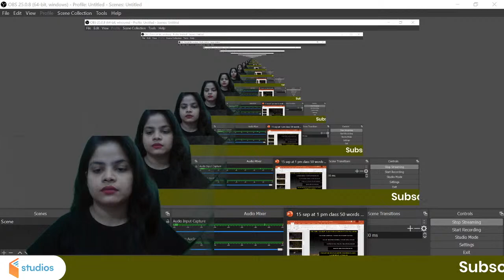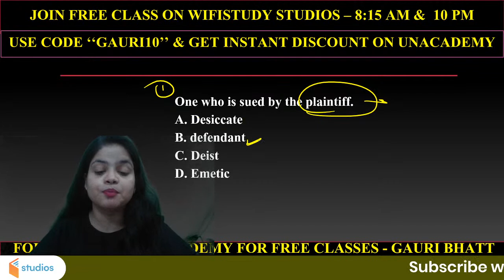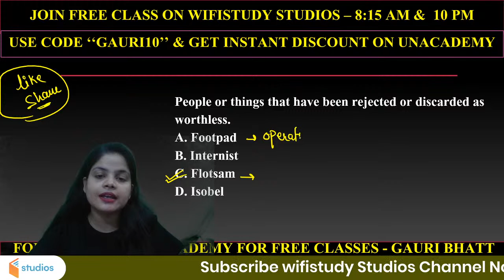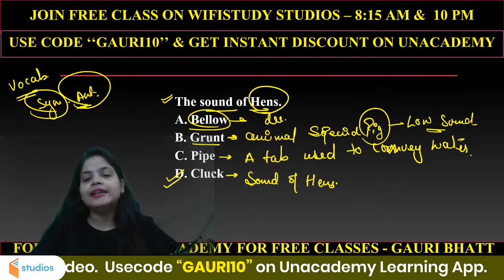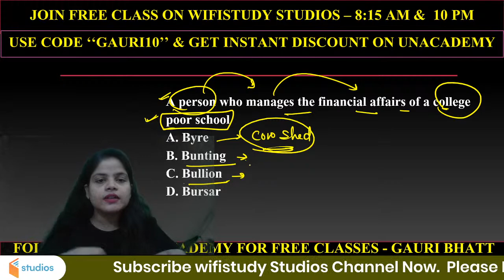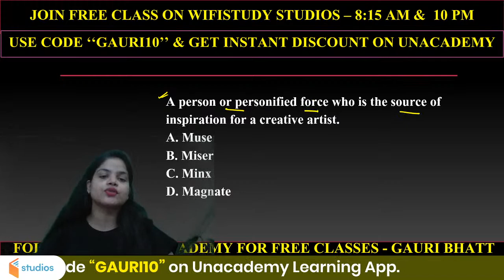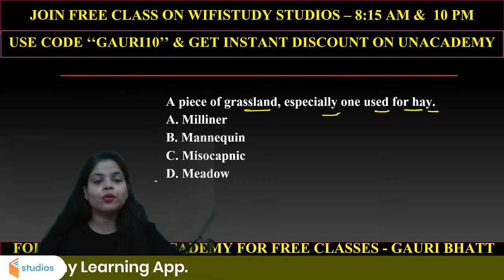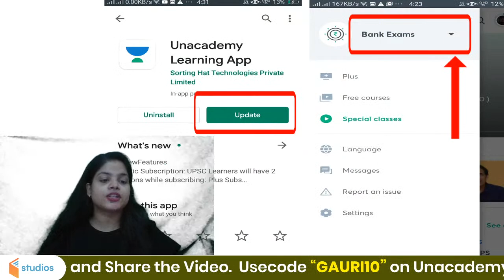1:30 PM - SSC CGL 2020-21 | English by Gauri Bhatt | 50 Words in One Day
SSC CGL 2020 | Staff Selection Commission | CGL 2020 | SSC CGL 2020-21 | SSC CGL 2020 English  | English by Gauri Ma'am | English For SSC CGL | 50 Words in One Day

🚀 8:15 AM - The Hindu Editorial Analysis by Gauri Ma'am
🚀 1:30 PM - SSC CGL 2020-21 | English by Gauri Ma'am
🚀 10:00 PM - IBPS PO 2020 | English by Gauri Ma'am

✿ Early Morning Shows:
05:00 AM - Ghatna Chakra 2020 by Krati Ma'am
05:30 AM - Reasoning For All Exams by Samashti Ma'am
06:00 AM - Special Videos by Aman Sir

✿  IBPS PO 2020:
6:30 AM English by Anchal Ma'am

✿ Morning Shows:
07:00 AM - Current Affairs Show by Krati Ma'am
08:00 AM - Burning Issues by Krati Ma'am
08:15 AM - The Hindu Editorial by Gauri Ma'am

✿ UPSI/UPP/UPSSSC/VDO 2020 Exams:
09:00 AM - Hindi by Alok Sir
09:30 AM - GK by Rohit Sir
10:00 AM - Maths by Akash Sir

✿ Railway NTPC 2019 (Crash Course) :
11:00 AM - GS by Krati Ma'am

✿ SSC CHSL 2020 (60 Days Crash Course):
11:30 AM - Reasoning by Akash Chaturvedi Sir
12:00 PM - Maths by Ajay Chaudhary Sir
12:30 PM - GK by Alok sir
01:00 PM - English by Akanksha Ma'am

✿ Target SSC CGL 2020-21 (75 Days Crash Course):
01:30 PM - English by Gauri Ma’am
02:00 PM - GK by Ankit Sir
02:30 PM - Reasoning by Ritika Ma’am

✿ RRB Group D 2019 (CBT-1):
03:00 PM - Maths by Suresh Sir
03:30 PM - Science by Priya Ma'am
04:00 PM - Reasoning by Akash Chaturvedi

✿ RRB NTPC 2019 (CBT-1):
4:30 PM - GK by Bhaskar sir
5:00 PM - Science by Rohit sir
5:30 PM - Reasoning by Ritika Ma'am
6:15 PM - Maths by Rahul sir

✿ All SSC Exams 2020-21:
07:00 PM - GK by Rohit Sir
07:30 PM - Maths by Prabal Sir
08:00 PM - General Science by Aman Sir
09:00 PM - English by Aisha Ma'am

✿ RRB NTPC 2019 & Group D 2019:
09:30 PM - GK Live test by Aman Sir

✿ IBPS PO 2020 :
10:00 PM - English by Gauri Ma'am

✿ For All Competitive Exams:
10:30 PM - GK/GS/GA by Mahendra Ratnoo

1. One Subscription, Unlimited Access
2. Learn from your favorite teacher
3. Real time interaction with teacher
4. You can ask doubts in live class
5. Limited students
6. Download the videos & watch offline